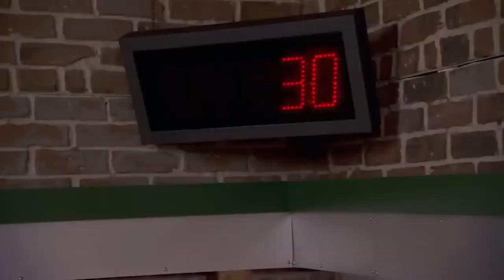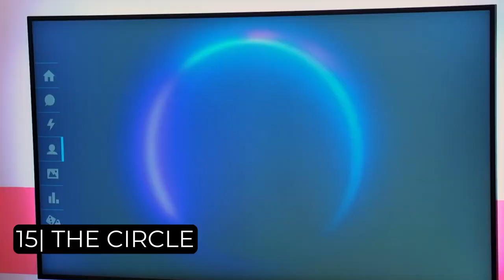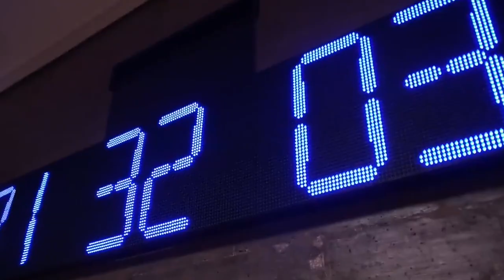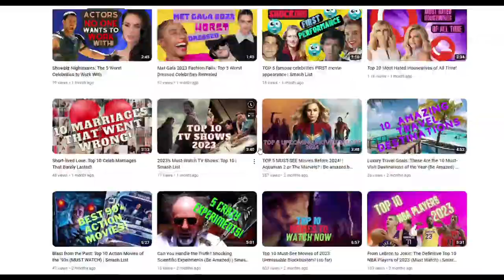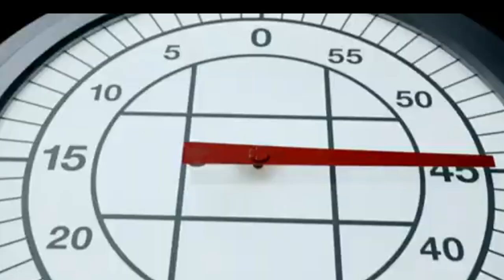TOP 20 reality competition shows of all time! Be SUPRISED by number 1!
In this video, we delve into the thrilling realm of reality TV and present you with the definitive list of the top 20 reality competition shows of all time. From nail-biting challenges to jaw-dropping eliminations, this compilation is a must-watch for any fan of the genre. Prepare to be entertained as we explore the iconic shows that have captivated audiences worldwide. From contestants showcasing their talents to judges deliberating with intensity, each episode leaves us eagerly awaiting the next twist and turn. With their high-stakes drama and unforgettable moments, these reality competitions have left an indelible mark on television history. Join us as we revisit groundbreaking shows like "Survivor," which kickstarted the reality TV phenomenon, and "American Idol," the singing competition that skyrocketed numerous careers. We'll also explore modern sensations like "RuPaul's Drag Race," the fierce battle for the title of America's Next Drag Superstar. From cooking competitions to talent quests, dance-offs to wilderness adventures, we've curated a diverse range of shows that have stood the test of time. Whether you're a die-hard reality TV aficionado or new to the genre, this meticulously crafted selection promises hours of entertainment. So grab some popcorn, prepare for heated debates over our rankings, and get ready to relive the most unforgettable moments from the top 20 reality competition shows of all time! We guarantee you won't be able to resist binge-watching these addictive series.